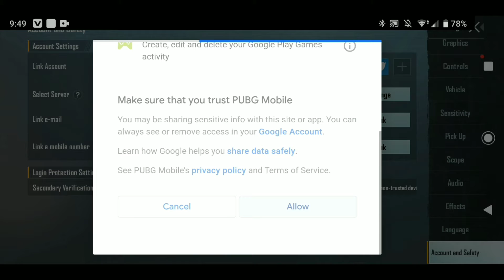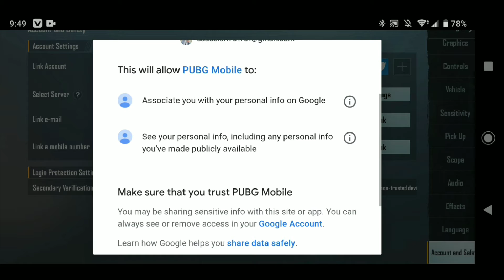How to link pubg mobile Account with gmail+twitter +facebook +phone number very easy